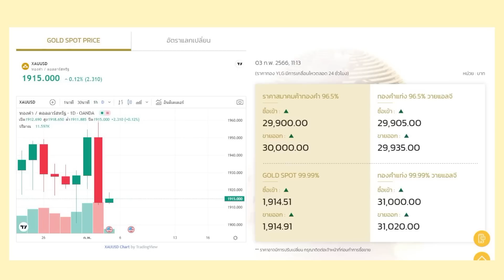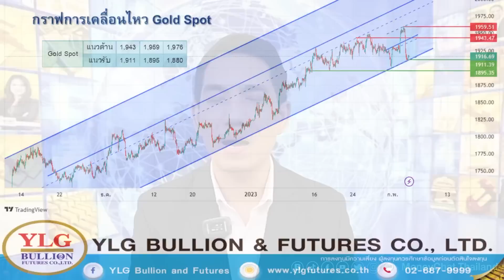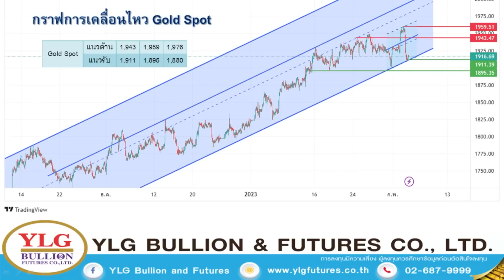ทองร่วงแรง ปอนด์-ยูโรอ่อน จับตาจ้างสหรัฐฯ - Money Chat Thailand | วรุต รุ่งขำ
ทองร่วงแรง ปอนด์-ยูโรอ่อน จับตาจ้างสหรัฐฯ - Money Chat Thailand | วรุต รุ่งขำ : ผู้อำนวยการฝ่ายวิเคราะห์บริษัท วายแอลจี บูลเลี่ยน แอนด์ ฟิวเจอร์ส จํากัด

วายแอลจี ผู้นำด้านการลงทุนทองคำ ดำเนินธุรกิจผู้ผลิต นำเข้า-ส่งออกทองคำรายใหญ่ระดับประเทศ และ ให้บริการซื้อ-ขายทองคำแท่งเเก่ร้านทองในประเทศ ไปจนถึงจำหน่ายให้ลูกค้าโดยตรง ครอบคลุมมาตรฐานจากหน่วยงาน "ในระดับประเทศ" ที่น่าเชื่อถือ รวมถึงพัฒนายกระดับการลงทุนทองคำให้ง่าย สะดวกกับนักลงทุน สามารถทำธุรกรรมซื้อ-ขายออนไลน์ผ่านมือถือได้ตลอด 24 ชั่วโมง เลือกลงทุนได้ทั้งทองคำแท่ง 99.99% และ 96.5% ดำเนินธุรกิจมากว่า 30 ปี จนได้รับการยอมรับ เป็นอย่างมากจากทั้งในประเทศเเละระดับภูมิภาค

เปิดบัญชีซื้อ-ขายทองคำออนไลน์
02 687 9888 ext. 1 , 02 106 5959 ext. 1 (ซื้อ-ขายทองคำเเท่ง)
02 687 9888 ext. 2 , 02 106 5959 ext. 2 (ออมทอง, YLG × เป๋าตัง)
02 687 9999 (ต่อ 1 TFEX), (ต่อ 2 CME)